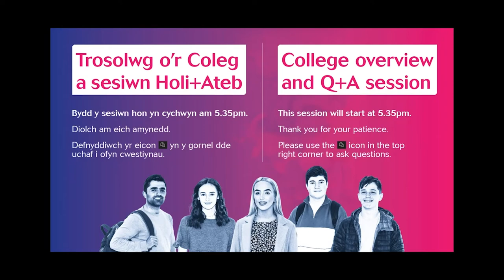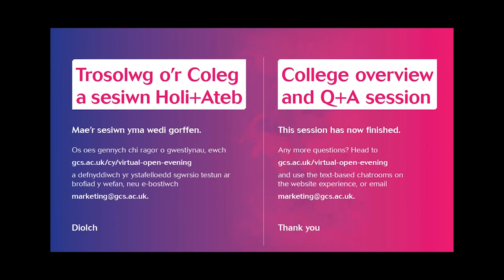Virtual Open Evening Jan2022 - College Overview and Q&A - Gorseinon Campus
Recording of the College overview and Q+A that took place via Microsoft Teams on the evening.

Noson Agored Rithwir Ionawr 2022 – Trosolwg Coleg a Sesiwn Holi ac Ateb – Campws Gorseinon

Recordiad o’r Trosolwg Coleg a’r Sesiwn Holi ac Ateb a gynhaliwyd ar Microsoft Teams ar y noson.